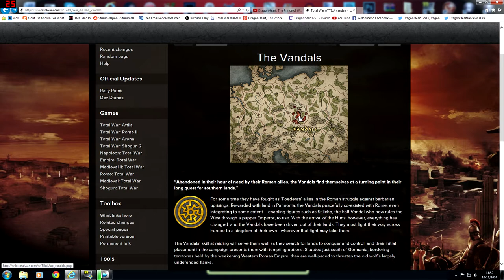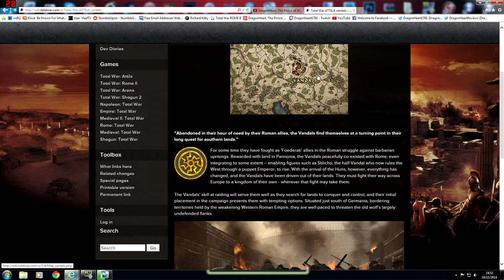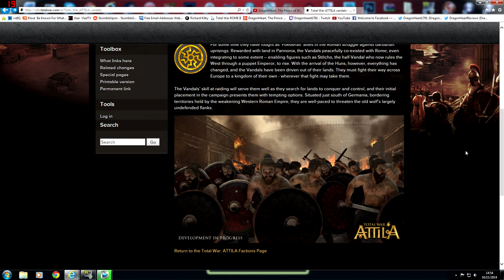►Vandals Announced | Total War: Attila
The Creative Assembly recently announced the Vandals as a playable faction, lets have a look at them.